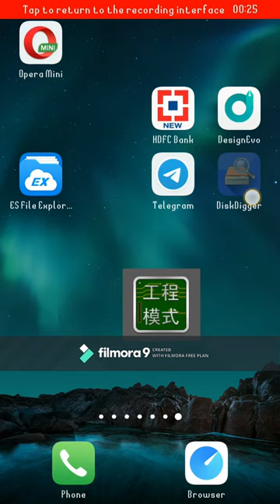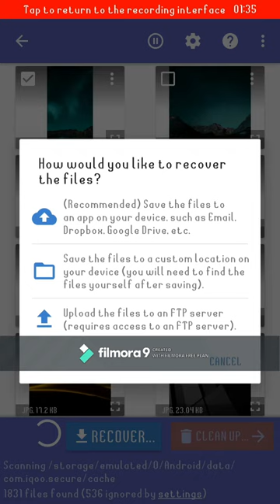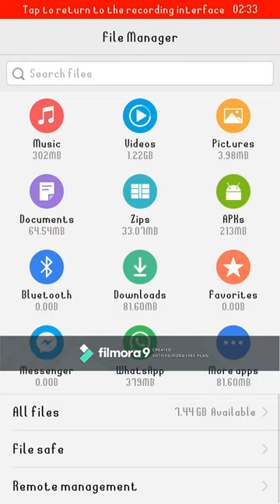how to recover deleted photo by using android application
how to recover deleted photo by using apk